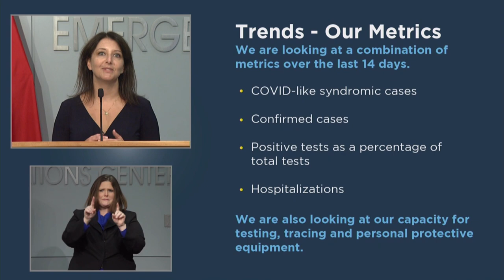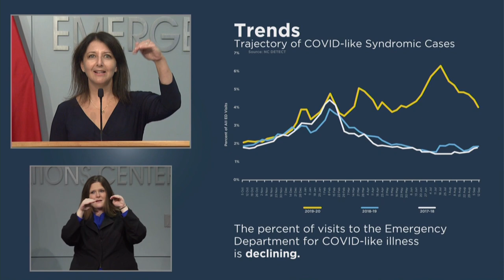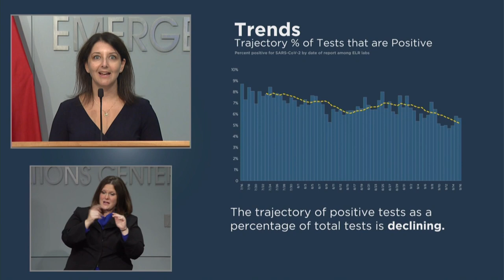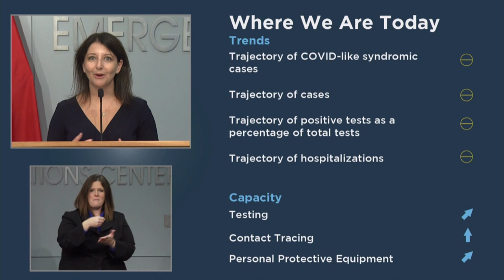Gov. Cooper announces students K-5 can return to classroom | Watch Live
Gov. Cooper announced kindergarten through fifth grade can return to in-person learning, but will leave it up to school districts to make the decision.